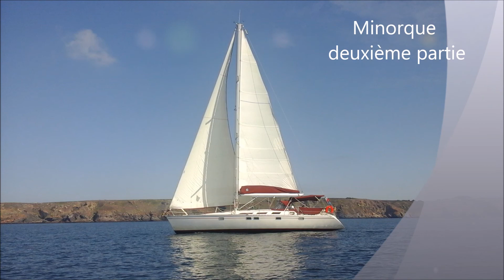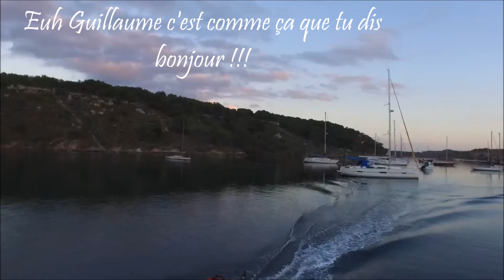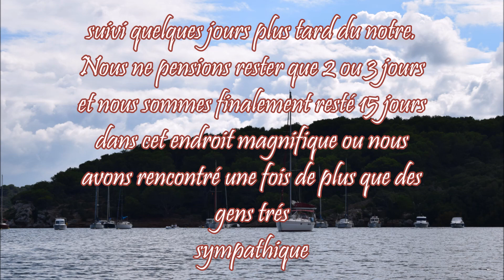video 22 MINORQUE 2° PARTIE